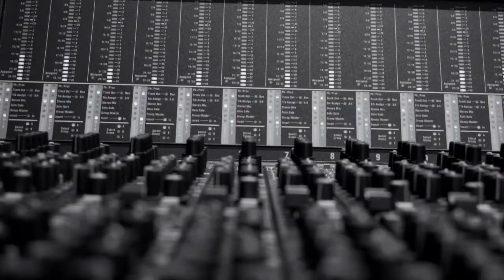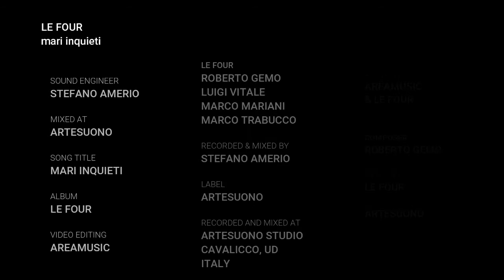Le Four - Mari inquieti (Promo) | Artesuono records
Le Four

Roberto Gemo: guitar, compositions
Luigi Vitale: marimba, balafon
Marco Mariani: clarinet
Marco Trabucco: doublebass, ABG

NEW ALBUM is going to be released in
october 2020.

Recorded
by Stefano Amerio @ Artesuono studio,
Cavalicco (UD).

Filmed & edited by: areamusic